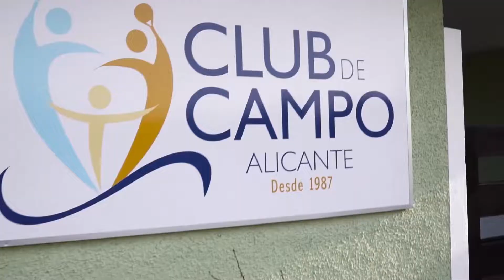Spot XXXII Campeonato de España de pádel de Menores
Entre los días 3 y 9 de septiembre la localidad de Alicante, en concreto el Club de Campo Alicante, será el escenario del Campeonato de España de Menores 2018.